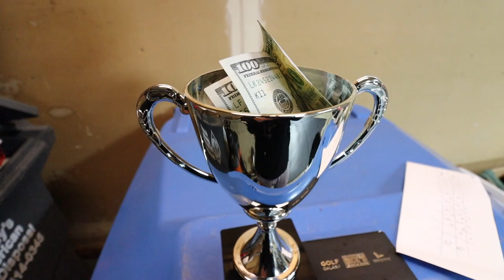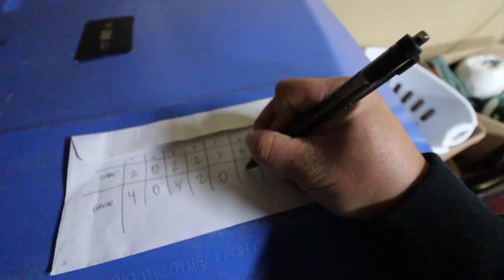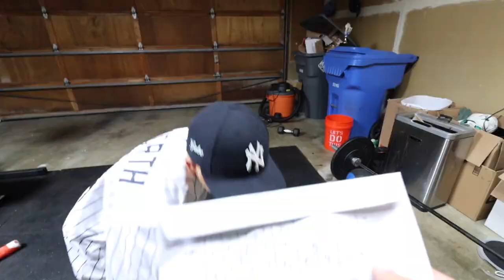There's No Crying in Baseball! Wiffle Ball World Series gone WRONG!!! (Brother vs Brother)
There's No Crying in Baseball! Family Wiffle Ball Game gone WRONG!!! (Brother vs Brother)

Hey guys! Raising Champions here with another Family VLOG. This week we held our first ever Family Wiffle Ball Game World Series, Brother vs Brother! It was a tight series and ended up in a game 7. The brothers really enjoy playing Wiffle Ball together in the garage...and it reminded me so much of when I would play against my Brothers and cry when I would lose, maybe the liked it too much and the wiffle ball games got VERY serious VERY fast! I have to admit there were plenty of tears between the brothers...THERE IS NO CRYING IN BASEBALL!!! I decided to up the stakes with a trophy, $100 dollar gift card, and $1000 dollars in cash (to put in their College savings) to make this Family Wiffle Ball Game World Series the best ever! Turns out that this family wiffle ball game went terribly WRONG. I just wanted the boys to get ready for baseball season in the spring, by having them play wiffle ball in the garage...I hope they learned how to be good sports and win (and lose) with grace...but afterall, it's the Wiffle Ball World Series Brother Vs Brother! May the best brother win and remember...there's no crying in baseball!!! haha

Xoxox

Raising Champions Family